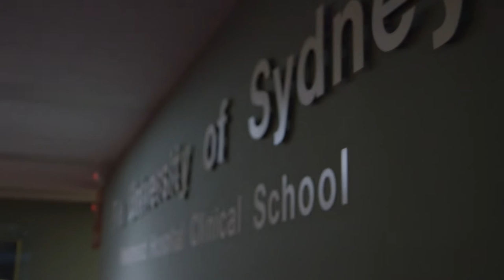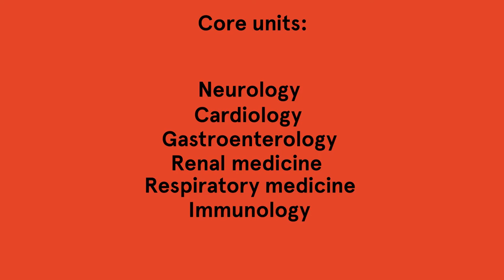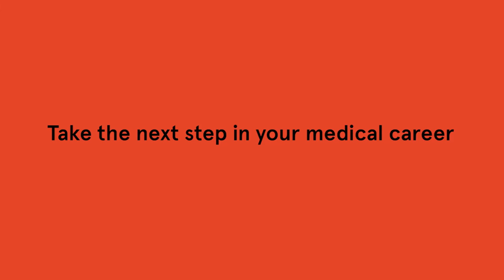Study Internal Medicine at the University of Sydney Medical School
Internal Medicine is a practical and clinically focused program that will refine your ability to diagnose, investigate and manage common and important diseases in adults. Find out more from our Associate Professor Leo Davies, former Internal Medicine Course Coordinator.